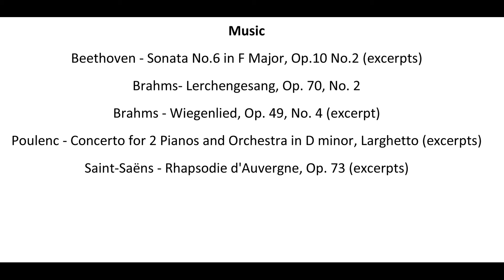A Nesting Miracle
A miracle of creation.
A pair of Northern Cardinals raise three young ones in just 22 days!
What an expression of love, protection and purpose to keep feeding them, then coax them out of the nest, let them go, to grow, to be free to create their own miracle of creation.